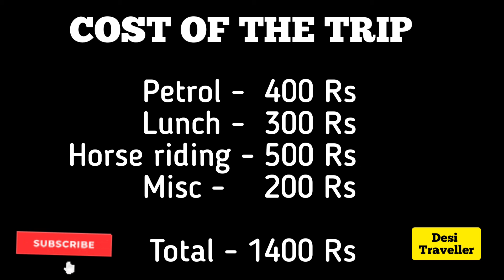A ROAD TRIP TO MIRIK / SILIGURI TO MIRIK BIKE TRIP / TINGLING VIEW POINT / ORANGE GARDEN MIRIK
This video is all about a road trip to Mirik. I have travelled to Mirik from Siliguri with my bike . You will get the details of route to follow. You get the details of the places to explore in Mirik . You will get all the details about how to go and explore Orange Garden iN Mirik. What are the places to explore in Mirik . Where to have your lunch. Mirik is a beautiful weekend gateway from Siliguri . There are very beautiful places to explore like Mirik lake , monastery ,Orange Garden. Come with me to explore Mirik like never before.